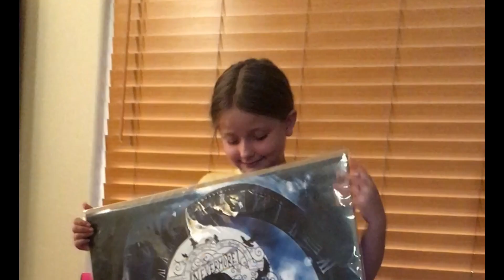Vanessa’s birthday party 2024